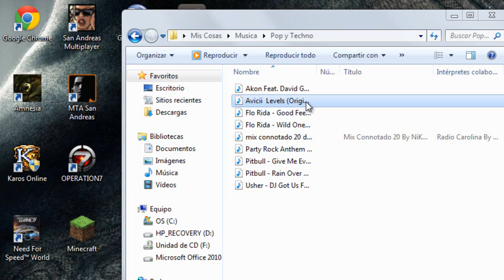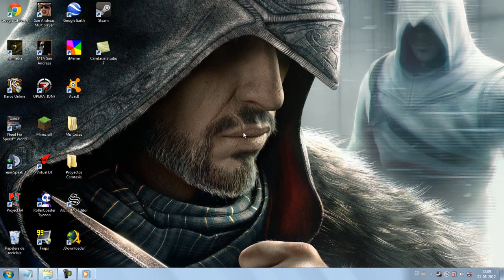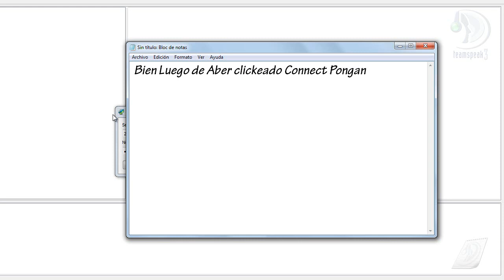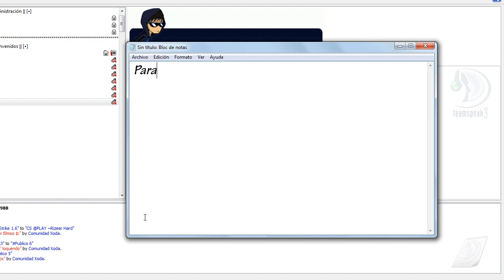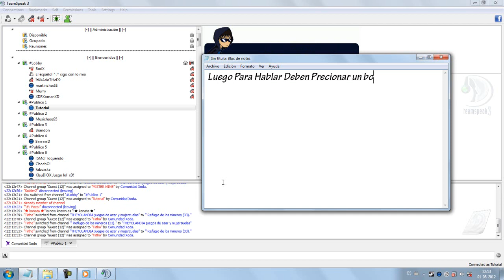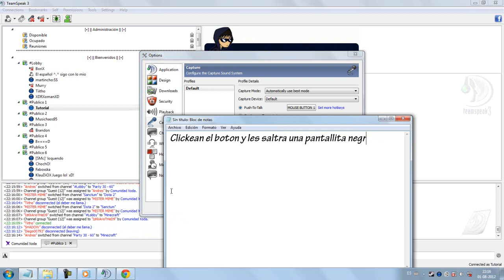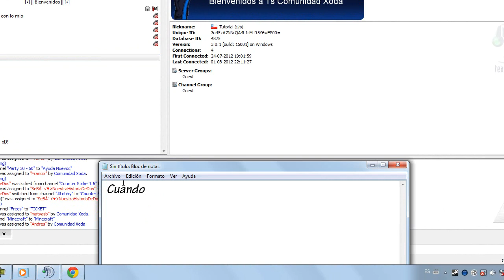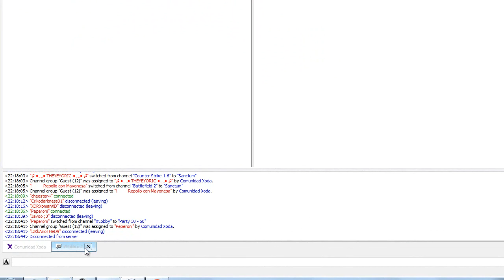Tutorial Como Usar Team Speak 3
Tutoriales Bien Explicados, Solo Pídemelos y te los Hago